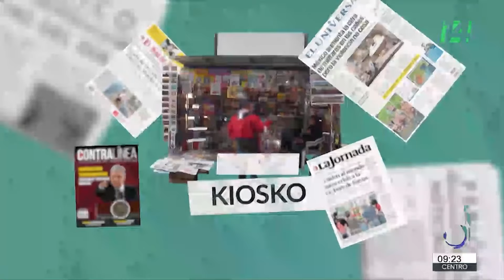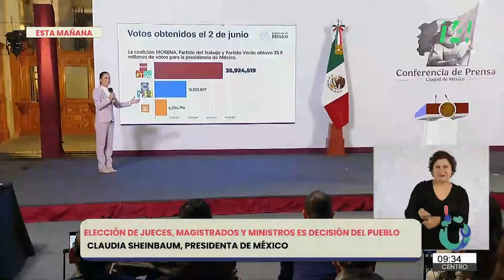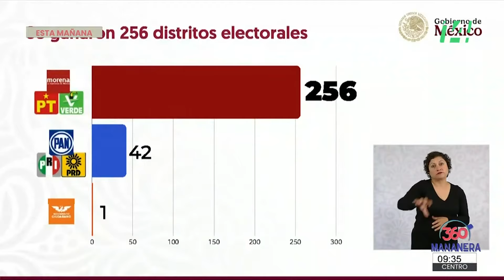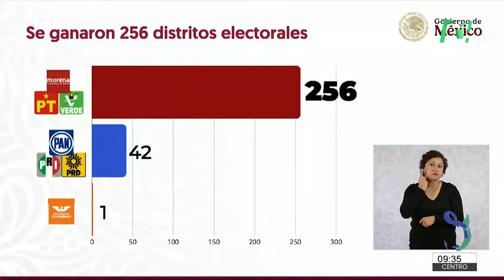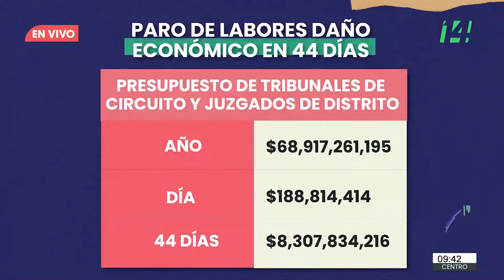Mañanera360 | El kiosko| 04 de octubre